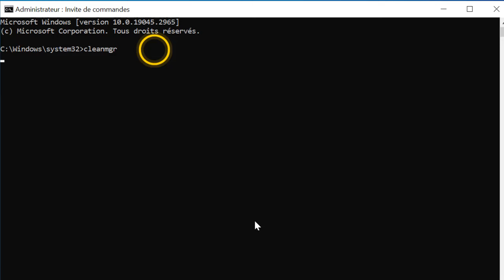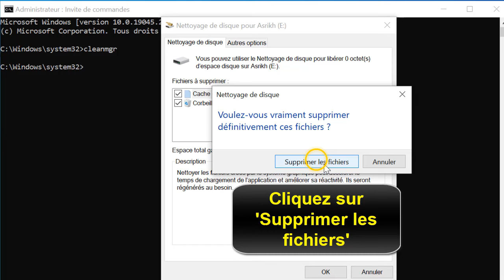Comment nettoyer son pc avec CMD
Ce Tuto est destiné aux gens qui veulent apprendre comment nettoyer son pc des virus avec CMD et y faire leurs premiers pas sur le sujet

Nettoyer son pc avec le CMD et executer
Bonjour à tous ! Aujourd'hui, on se retrouve pour une nouvelle vidéo qui devrait intéresser tous les détenteurs d'un ordinateur. Si vous êtes comme moi, vous avez sûrement remarqué que votre PC peut parfois être lent et encombré de fichiers inutiles. Mais saviez-vous qu'il est possible de nettoyer son ordinateur en utilisant simplement l'invite de commande ? Dans cette vidéo, je vous expliquerai comment utiliser cet outil souvent méconnu pour faire le grand ménage dans votre PC. Alors restez bien attentif, car votre ordinateur va bientôt retrouver sa rapidité d'antan ! Alors comment nettoyer son pc avec le CMD et executer ?

C'est assez simple de savoir comment nettoyer son pc avec CMD, je vais vous expliquer tous cela en détail

Nettoyer son ordi avec CMD
Pour nettoyer efficacement son PC en utilisant l'invite de commande, il suffit de suivre quelques étapes simples. Tout d'abord, saisissez 'CMD' dans la barre de recherche et sélectionnez 'Exécuter en tant qu'administrateur'. Ensuite, tapez la commande 'Cleanmgr' et choisissez le disque que vous souhaitez nettoyer. Une fois cela fait, cochez les cases correspondant aux fichiers que vous voulez supprimer, puis cliquez sur 'OK' et enfin sur 'Supprimer les fichiers'. Cette méthode vous permettra de libérer de l'espace sur votre disque dur et d'optimiser les performances de votre PC.
Nettoyer son pc avec le CMD
Ces instructions vous expliquent comment nettoyer son pc avec la commande CMD pas à pas
1-Saisissez 'CMD' dans la barre de recherche
2-Sélectionnez 'Exécuter en tant qu'administrateur'
3-Saisissez la commande 'Cleanmgr'
4-Sélectionnez le disque que vous voules nettoyer ,puis cliquez sur 'Ok'
5-Cochez les cases, puis cliquez sur 'OK'
6-Cliquez sur 'Supprimer les fichiers'

Alors savez vous comment nettoyer son pc avec le CMD, C'est tellement facile que vous l'avez imaginé. N'est-ce pas ?

J'espère que ce Tuto était très utile pour vous et que vous avez appris nettoyer son pc avec CMD

Si vous avez des questions sur le sujet 'comment nettoyer son pc avec CMD', n'hésitez pas à les poster sur les Commentaires

N'hésitez pas à partager cette vidéo avec vos proches et vos amis pour leur expliquer comment nettoyer son pc CMD

Tuto : comment nettoyer son pc avec CMD

Catégorie : comment nettoyer son pc des virus avec CMD